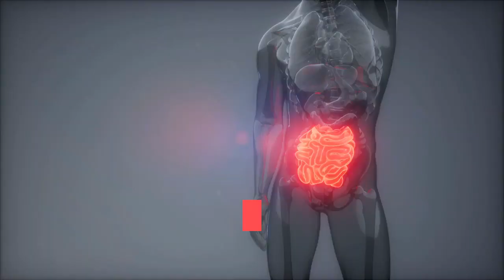Arouza Ultimate Reviews || Increased Sexual Power, Pleasure & Performance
Made with a blend of clinical strength ingredients, AROUZA ULTIMATE is a male enhancement system that has been formulated to restore your sexual youth and performance and help you experience an intense, blissful & powerful sex life.

AROUZA ULTIMATE dual action formula not only gives you an instant surge in sexual power & performance - but also treats the root cause of sexual dysfunctions, ensuring that you are able to satisfy your partner, consistently! Made with herbal extracts and active botanicals, AROUZA ULTIMATE is completely safe to use and is free from any harmful side effects.

BETTER, LONGER & MORE INTENSE SEX!

The blood flow to the penis is responsible for erections while the
holding capacity of the penis chambers is what influences sexual stamina
and staying power. AROUZA ULTIMATE helps boost both to help you and your partner
partner enjoy intense orgasms and complete satisfaction.

AROUZA ULTIMATE pro-sexual nutrient blend is quickly absorbed into the bloodstream to stimulate Nitric Oxide production - this in turn boosts the flow of blood to the penile chambers helping you enjoy harder and stronger erections. On the other hand it also expands the penis chambers allowing it to hold more blood in order to drastically increase sexual stamina, strength and staying power.